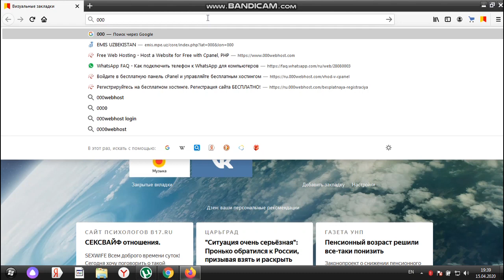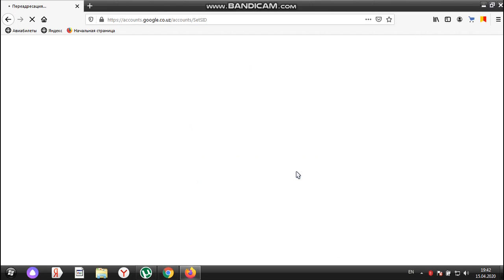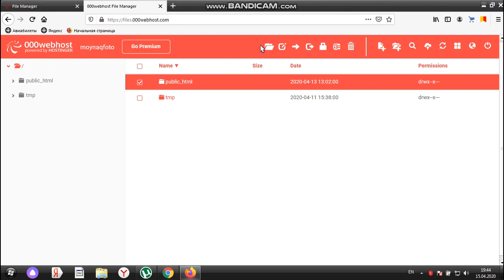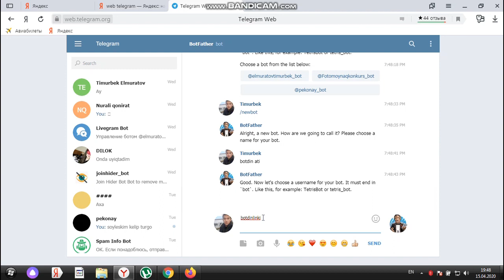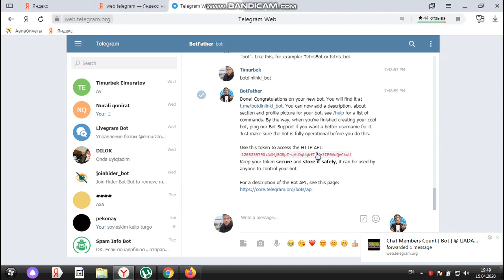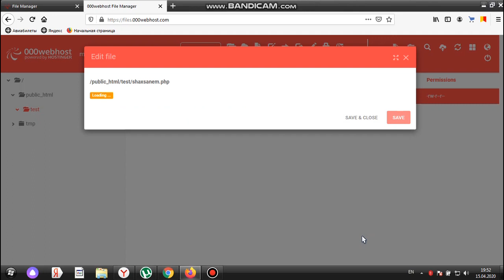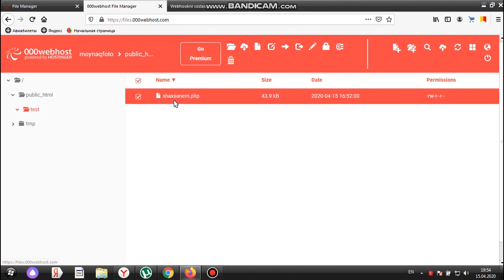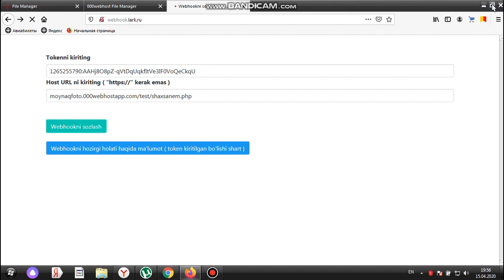000webhost.com da registratsiyadan o'tiw ham telegram ga PHP dan BOT jaratiw.....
SALEM DOSLAR  BUL VIDEODA SIZ  000WEBHOST.COM DAN REGISTRATSIYADAN OTIWDI,HOSTING ALIWDI HAM PHP  BOTMIZDI JAYGASTIRIP TELEGRAMDA BOT ASHIWDI DA UYRENIP ALASIZ ,WEBHOOK QILIWDI DA KORSETTIM ,
gruppalarda soylesiwshi bot @pekonay_bot

oz pikir usinislarinizdi komentariyada jazip qaldirin , video unasa  like  basamiz , kanalga agza bolmagan bolsaniz  agza bolip qoyiwdi umitpan